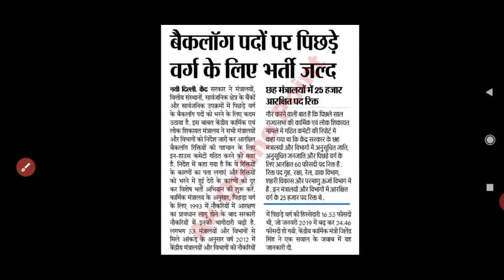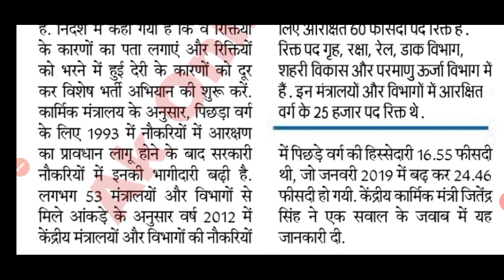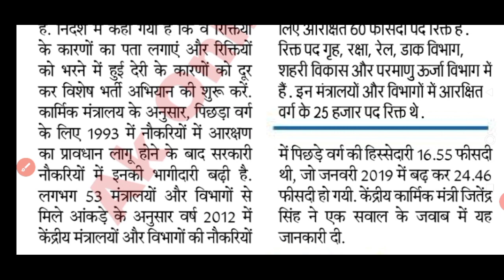बैकलॉग पदों पर भर्ती 2021। 6 मंत्रालयों में 25000 पद रिक्त। All India Vacancy Various Post 2021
💠 💯% मिलेगी सफलता 🎯 👆👆👆

My Gadget:-      ⬇️⬇️⬇️⬇️⬇️

My Mic
My Mobile
My Laptop

                                                         Thanks.